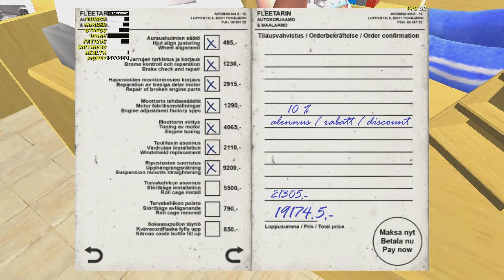Reviving the Legendary Azlk Aleko. From Rust to Glory!🌟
Reviving the Legendary Azlk Aleko. From Rust to Glory!🌟 mysummercar trendingCoverting/Abandoned Azlk Aleko to New condition😎🚗

Embark on a virtual automotive adventure with My Summer Car, a captivating simulation game that invites players into the world of car assembly, maintenance, and customization. Dive into the vibrant community of car enthusiasts enhancing their gaming experience with My Summer Car mods, adding a personalized touch to virtual rides. The gameplay is a thrilling mix of challenges and relaxation, navigating car mechanics against the backdrop of a beautiful Finnish summer.

Immerse yourself in the unique narrative of My Summer Car story, where your character navigates challenges of building and maintaining a car while exploring the open-world environment. As seasons change, brace for chilly escapades in My Winter Car, a variation adding a frosty twist to gameplay.

Explore the expansive world of My Summer Car PL, where players share experiences and strategies. Put your skills to the test with My Summer Car test scenarios, enhancing knowledge through tutorials guiding you through intricate game details.

Discover the lighter side with My Summer Car funny moments, where unexpected events and humorous mishaps create unforgettable in-game memories. Join the journey from the beginning with My Summer Car ep 1, witnessing the evolution of your virtual automotive expertise.

Fine-tune your vehicle with the My Summer Car tune feature, participating in thrilling rallies showcasing your driving prowess.

Master the art of crafting the iconic My Summer Car Satsuma, a symbol of automotive prowess. Capture every moment with the My Summer Car wheel cam, offering a unique perspective on in-game adventures.

Stay updated with the latest features through My Summer Car new update, ensuring a constantly evolving and engaging gaming experience. Whether you prefer the traditional setup or opt for a more immersive feel with a steering wheel, My Summer Car with wheel offers flexibility in enjoying the game.

Embark on the ultimate virtual automotive journey with My Summer Car game, where every turn of the wrench and twist of the screw brings you closer to the perfect virtual ride. Join players worldwide embracing the unique charm of this simulation masterpiece.